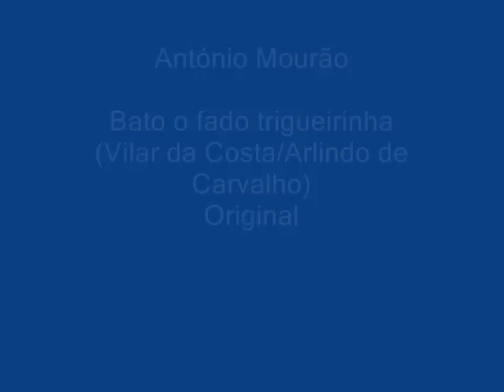Bate o fado Trigueirinha_(Vilar da Costa/Arlindo de Carvalho)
António Mourão_(1970)

Conjunto guitarras de Raúl Nery

Criação de António Mourão